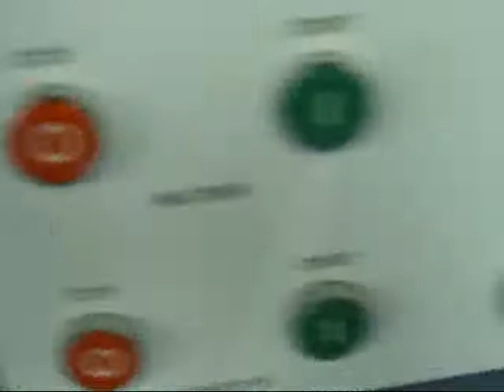paper cup powder filling inside sealing machine